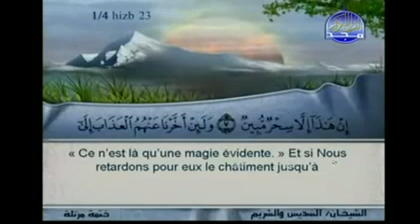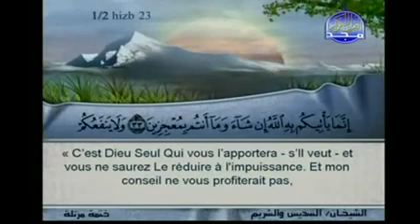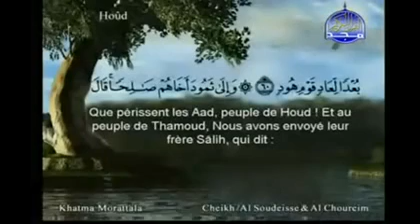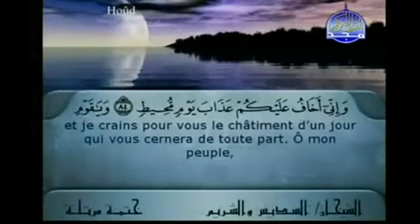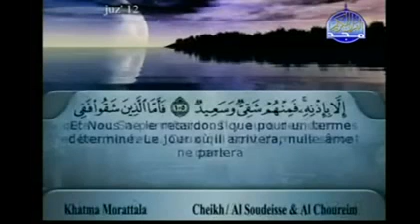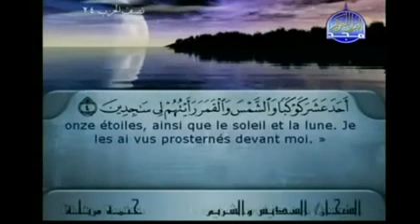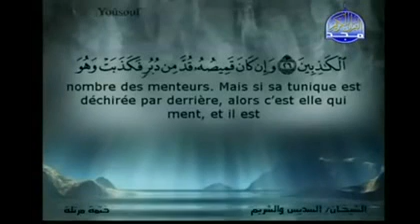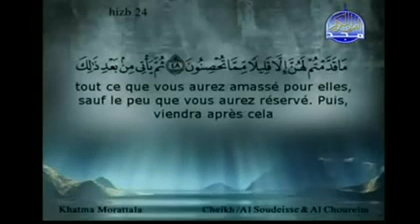الختمة المرتلة الجزء ( 12 )